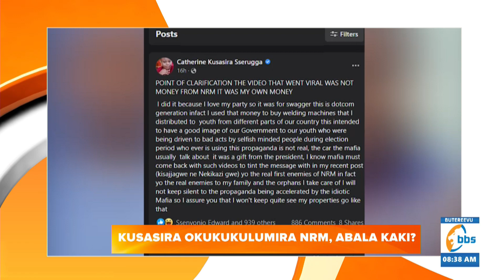Ebirwa byerabirwa, Abaana ba NUP bakozeseza Kusasira ensoNbi nebamujjukiza akatambi ka ssente